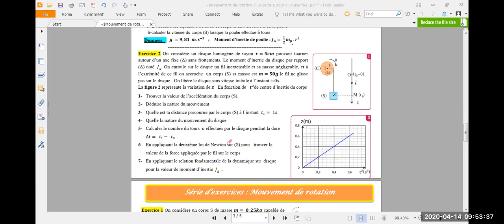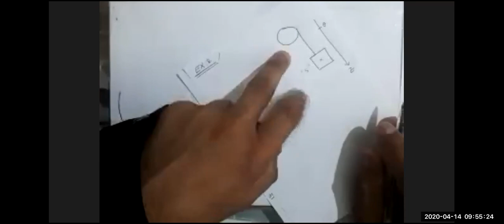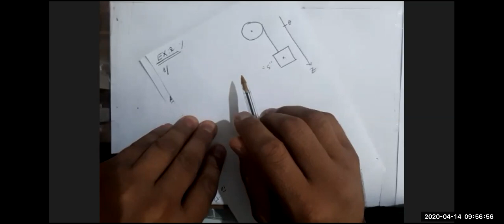correction de l' exercice 2 sur rotation autour d'un axe fixe (2biof PC+SM)